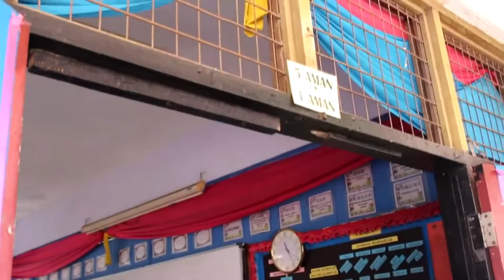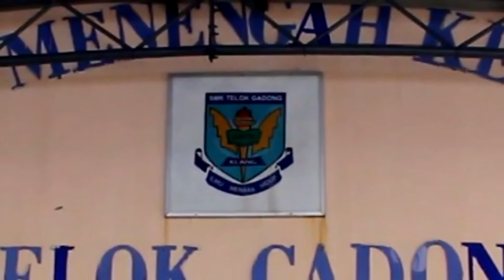Graduasi 2016 SMKTG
Montaj Persembahan pada Majlis Graduasi 2016 SMKTG.
disediakan oleh bahagia JK Montaj
Kredit to: Imran 5Setia 2016 and the gang